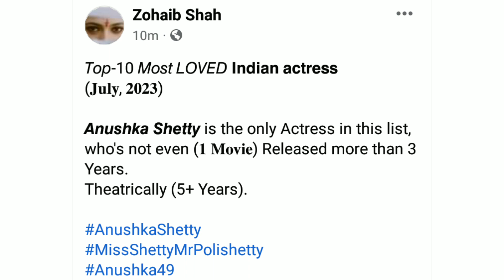𝘼𝙣𝙪𝙨𝙝𝙠𝙖 𝙎𝙝𝙚𝙩𝙩𝙮 in Top-10 Most LOVED 𝗜𝗻𝗱𝗶𝗮𝗻 𝗮𝗰𝘁𝗿𝗲𝘀𝘀 list, without even (𝟏 𝐌𝐨𝐯𝐢𝐞) more than 3years.